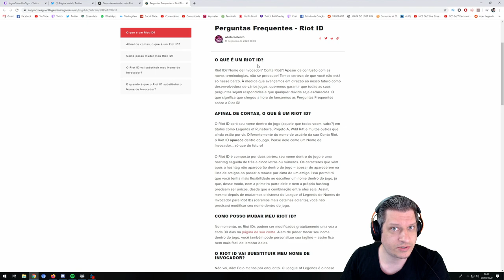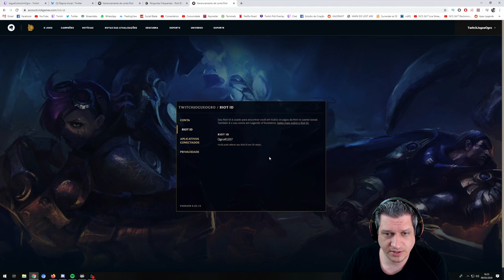DICA PARA RESERVAR SEU NICK NO VALORANT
Neste vídeo mostro como você pode proceder para garantir seu nick no Valorant!